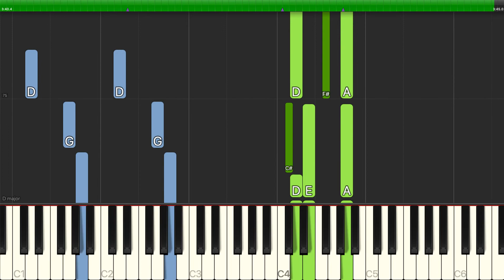Stephen Sondheim - Giants In The Sky (Film Version) - Piano Backing Track Tutorials - Karaoke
Learn how to play Stephen Sondheim - Giants In The Sky (Film Version) - Piano Backing Track Tutorials - Karaoke